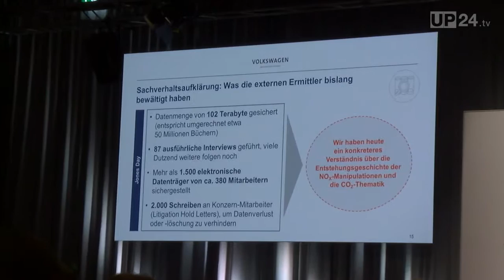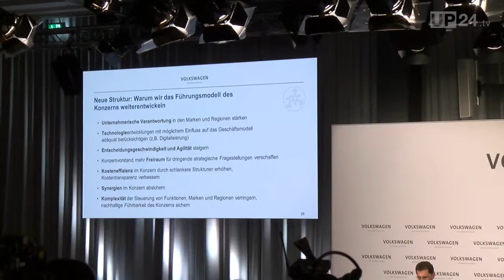VW-Konzern kommt bei seiner Neuausrichtung gut voran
Der Volkswagen Konzern kommt bei seiner Neuausrichtung gut voran. Bei allen fünf Ende Oktober vorgestellten Prioritäten macht der Konzern Fortschritte: Die technischen Lösungen für die Kunden in Europa sind erarbeitet, den Behörden vorgestellt und dort positiv bewertet w